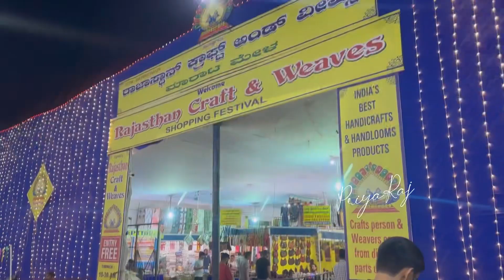Shopping Festival | Rajasthani Crafts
SBR Palace Parking, Tulsi Theater Rd, Marathahalli.